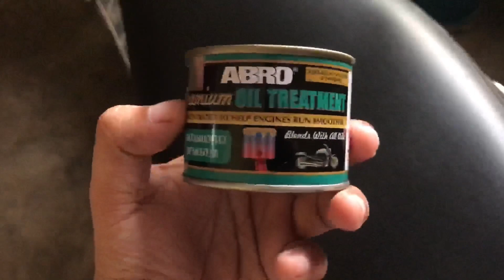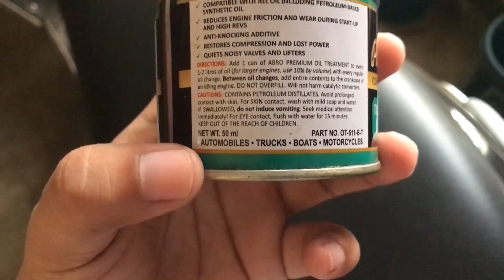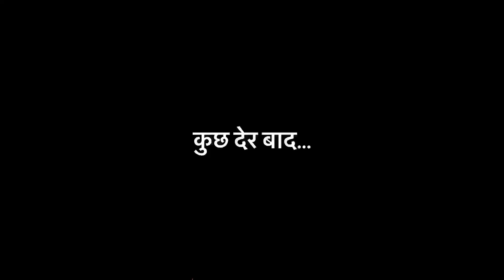ABRO OIL TREATMENT Daalne ke baad Scooty bohot Smooth hogyi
Abro Oil Treatment Review

Abro oil treatment